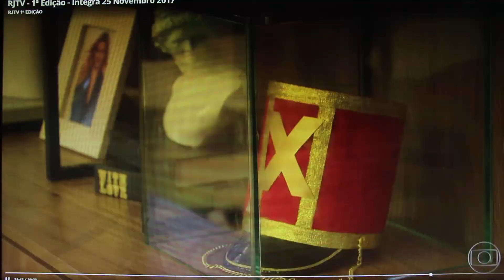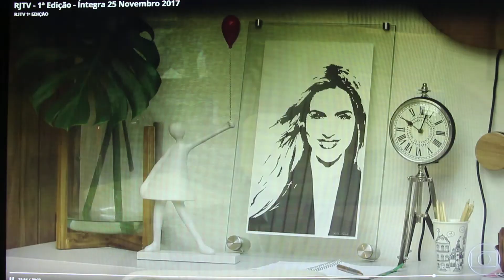CASA DESIGN NA TV GLOBO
Clientes MM Comunicação Integrada são destaque no RJ TV do dia 25 de novembro de 2017
Créditos : MM Comunicação Integrada